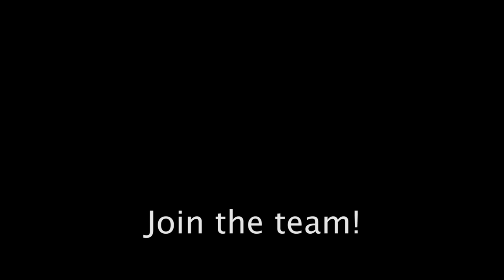Wolves 1, GoPro 0 😂 | VLOG 61